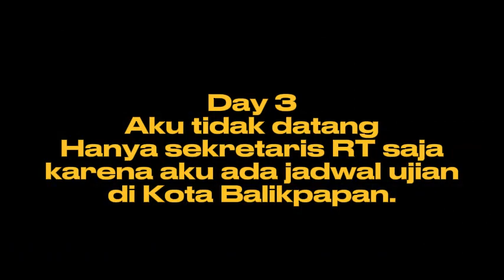Momen Pelatihan Lembaga Desa 27-29 Desember 2023